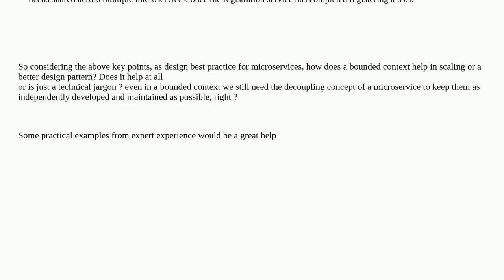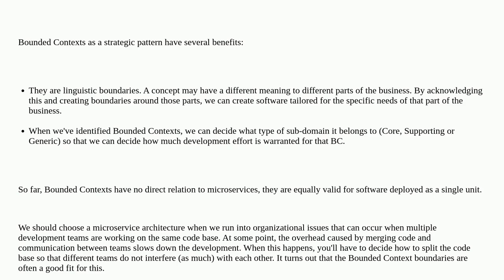Softwareengineering: How does a Bounded Context from DDD help scaling microservices?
How does a Bounded Context from DDD help scaling microservices?

A special thanks goes out to the awesome community

  domain-driven-design design-patterns microservices